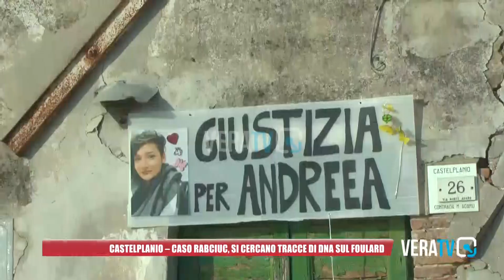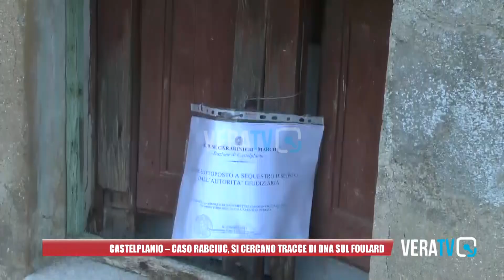Castelplanio - Caso Rabciuc, si cercano tracce di dna sul foulard